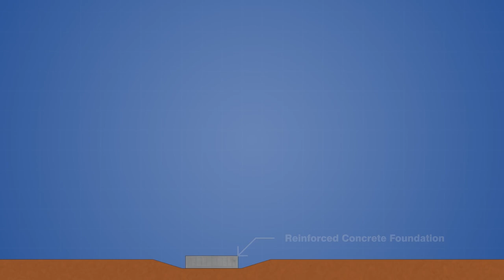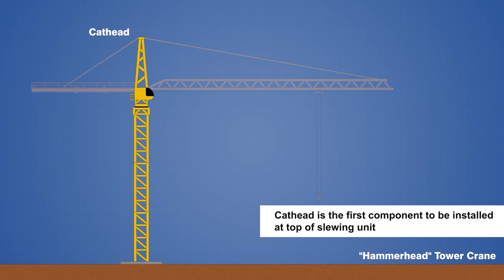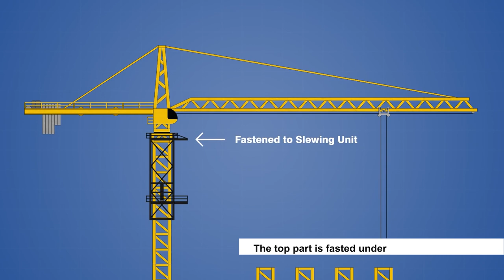cranes over building | How tall cranes over the construction building are built | Tower cranes